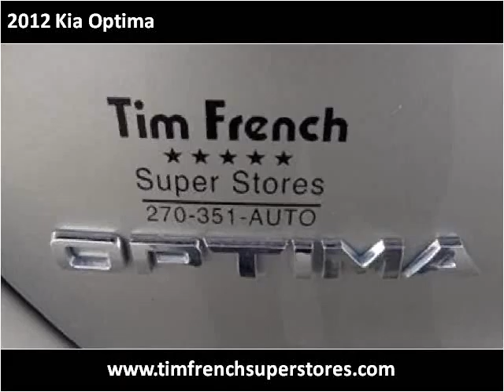2012 Kia Optima Used Cars Radcliff KY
This 2012 Kia Optima is available from Tim French Superstores LLC.